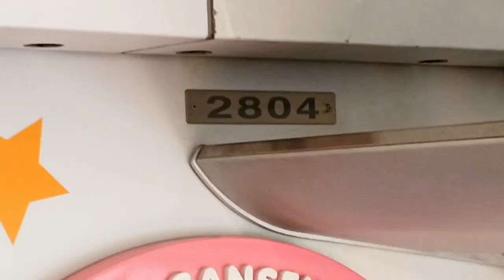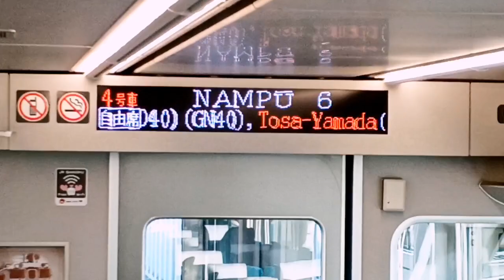南風6号 黄色いアンパンマン 発車前の車内放送と設備【土讃線 高知駅】特急南風